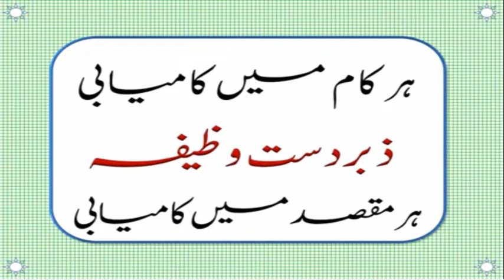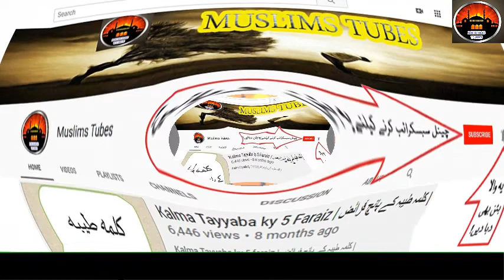Her kam me Kamyabi ka Zabardast Wazifa !! ہر کام میں کامیابی کا زبردستا وظیفہ !!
1 - || " Aao Quran Seekhain or Sikhaye " ||

Her kam me Kamyabi ka Zabardast Wazifa !! ہر کام میں کامیابی کا زبردستا وظیفہ !! Hadees Nabvi (ﷺ) !! Irshad e nabvi (ﷺ) !!